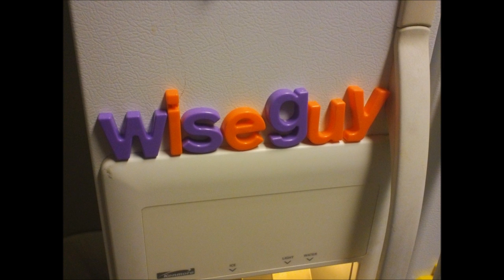Hakeem Raahil: Relevent Times (Official Music Video)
Another Leaked Song From '' WiseKing '' EP. Dropping in the summer.
Follow on Twitter: @HakeemRaahil
W.i.s.e Guys Music Group

Vote for my song 'Too Easy ' on Coast2Coast Mixtape 204 Hosted by @imguddagudda